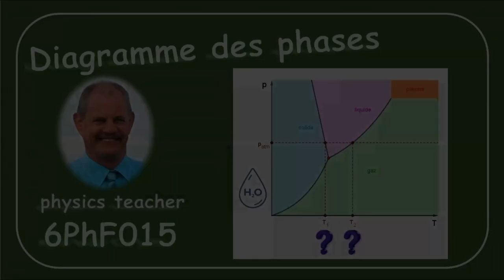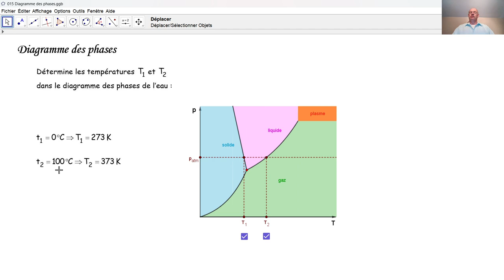Physique 6PhF015 Le diagramme des phases de l'eau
Calorimétrie: dans le diagramme de phases de l'eau, nous lisons deux températures?